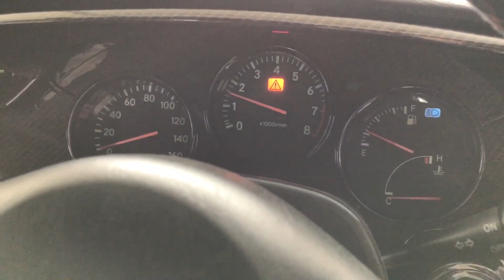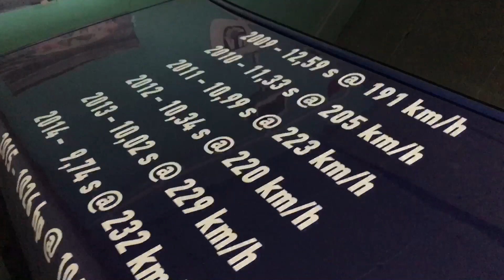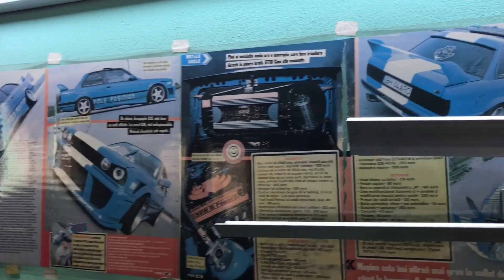#42 Car vLog - La o Legenda in garaj + Kiny la scoala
Bun venit la un nou Car vLog, azi il ducem pe Kiny Angel sa faca prima ora de legislatie auto si apoi mergem la o LEGENDA in garaj !
Multumesc ca ai fost si azi alaturi de mine.